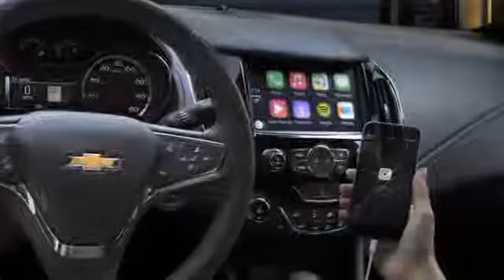Un auto extraordinario: 2016 Chevrolet Cruze